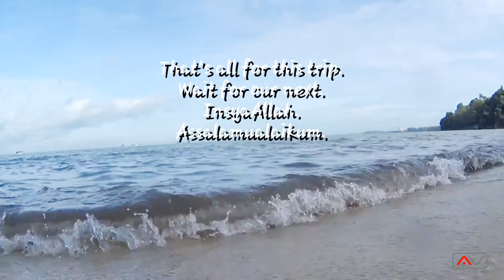Ayins Travel Vlog | PNB Ilham Resort Port Dickson | Malaysia | 30th October 2016 | FHD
Ayins Travel Vlog | PNB Ilham Resort Port Dickson | Malaysia | 30th October 2016 | Full HD